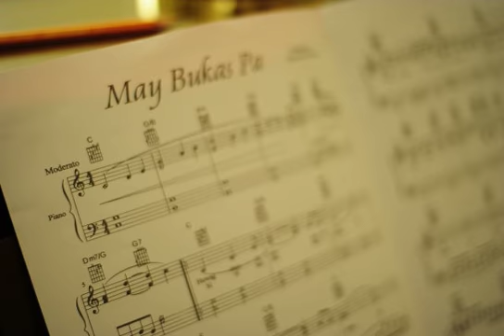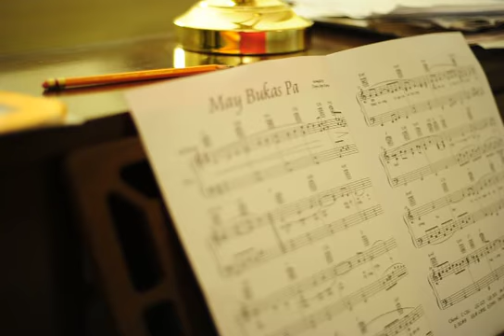May Bukas Pa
Here's a Filipino song, sung by James.  "May Bukas Pa".  I am not really sure how the translation would work, but it is close to "There's still tomorrow"..